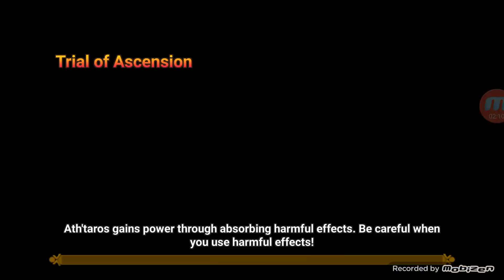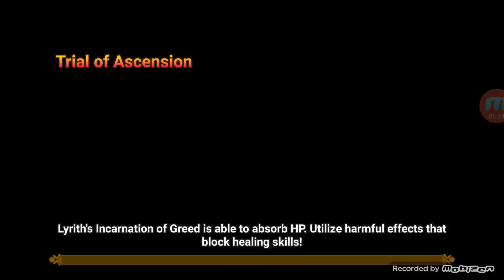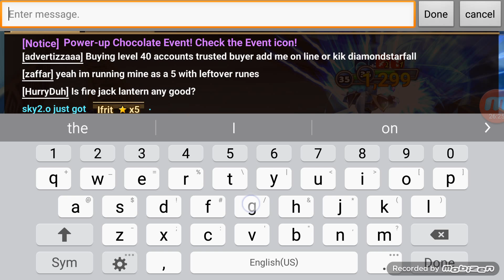Summoners war toa feb-mar, 2016 floors 32-45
Different mons than usual let's do this with style